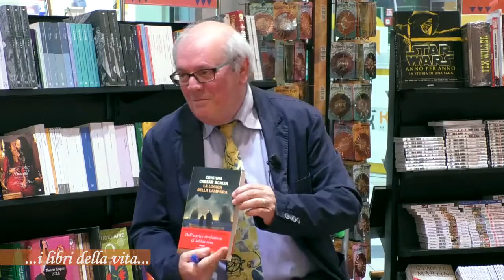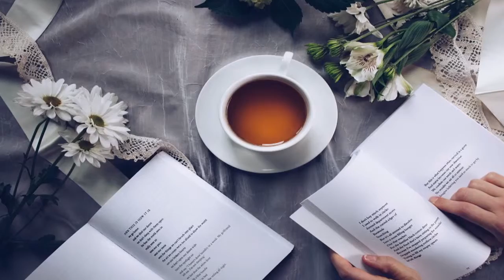EFFETTO LIBRI 16A PUNTATA VINCENZO BONCRISTIANO